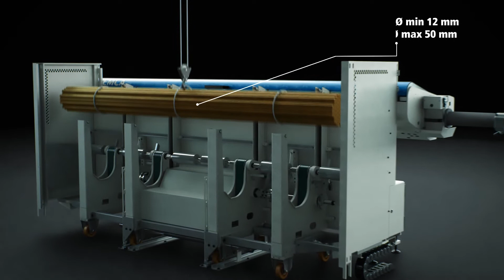IEMCA Boss 338 552 Bundle Magazine 3D caricatore bar feeder stangenlader embarreur alimentador 送料機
Il nuovo magazzino a fascio progettato per i caricatori di barre IEMCA Boss 338 e IEMCA Boss 552 è la soluzione ideale per chi necessita di grande autonomia per poter lavorare a lungo in modo non presidiato. Il magazzino ha una capacità di 1.2 t e può contenere barre con diametro da 12 a 50 mm.

EN
The brand new bundle magazine designed for IEMCA Boss 338 and IEMCA Boss 552 bar feeders is the ideal solution for those who have need for the machine to work unattended for long periods of time. The magazine has a capacity of 1,2 ton and it can handle bars with diameters from 12 to 50 mm.

ZH
新的带式储料架专为IEMCA Boss 338和IEMCA Boss 552送料机设计的是提供需要高度自动无人化生产规划的理想选择。储料架容量高达1.2吨，可以储存棒材直径从12到50毫米。